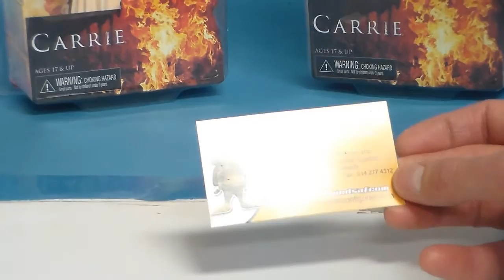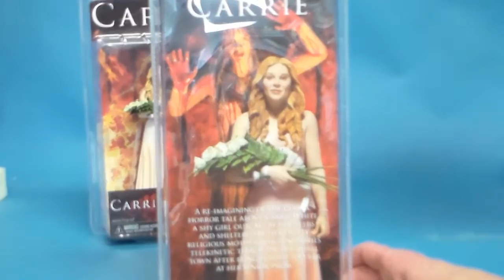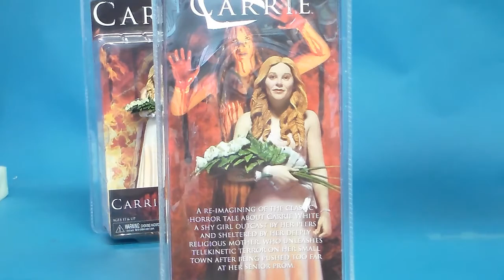194 Halloween Review of Carrie Action Figures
On today's Halloween segment Plasticjunky reviews at Legends Action Figures store the new Carrie action figures by Neca based on the new 2013 movie.